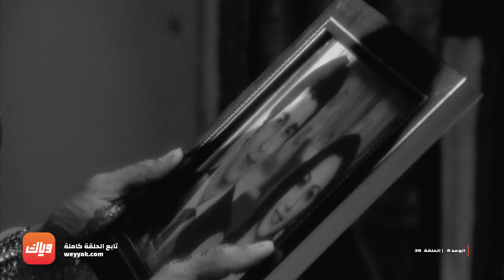كيف سيتخطى ريشي حبه لـ جانغا ؟ - مسلسل الوعد 4 - الحلقة 38 | وياك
تابعوا الحلقات الكاملة على وياك